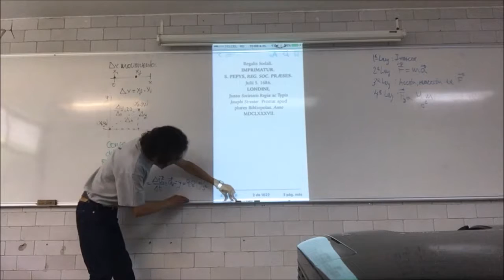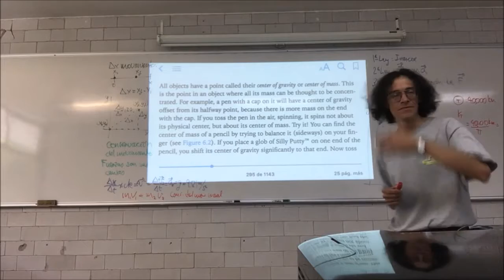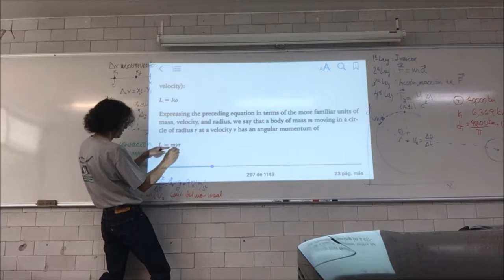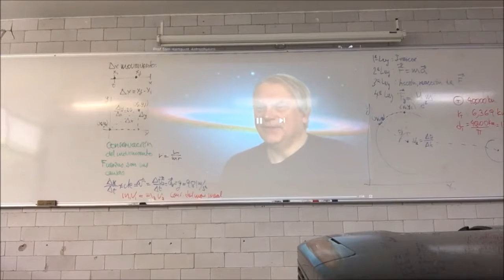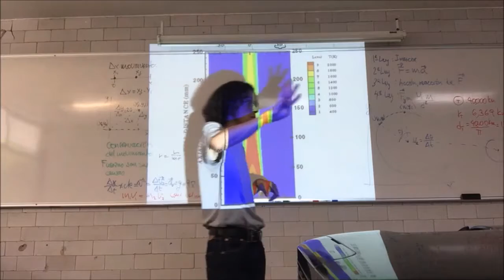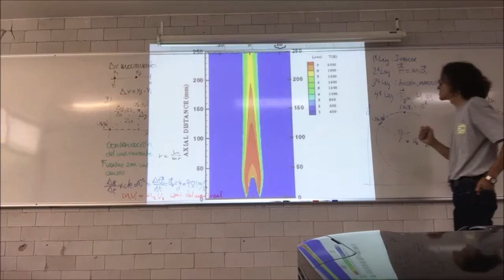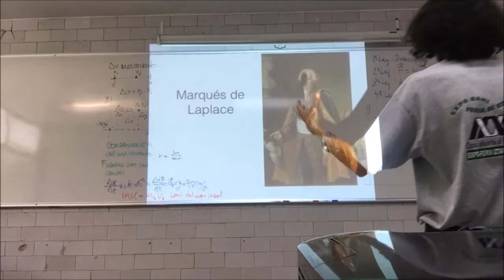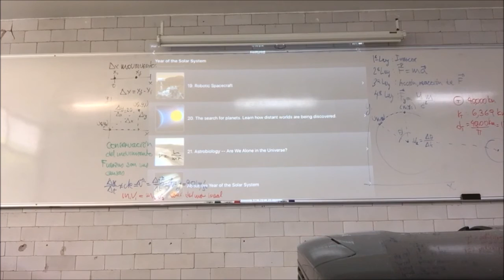Formación estelar: Fragmentación, Colapso, Momento Angular - 2a Parte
Semana 2
3 de octubre
Sesión 3 Formación estelar: Fragmentación, Colapso, Conservación del Momento Angular - 2a Parte